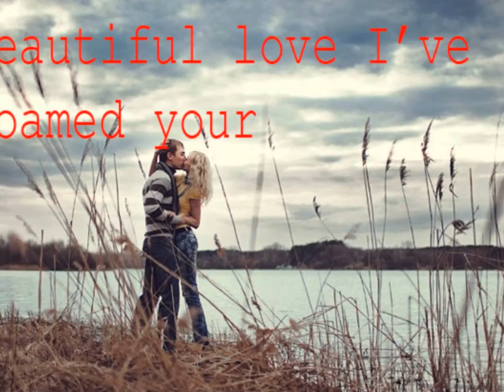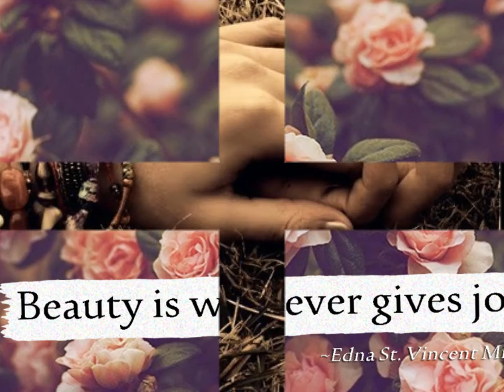EDNA SAVAGE Beautiful Love